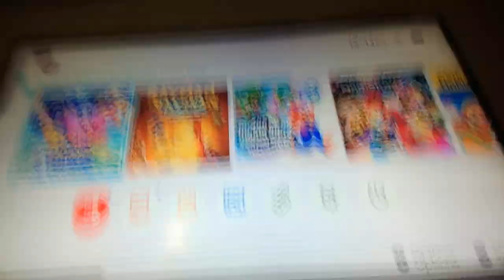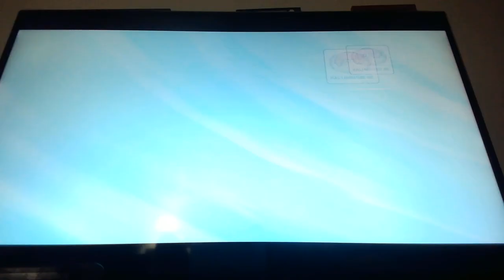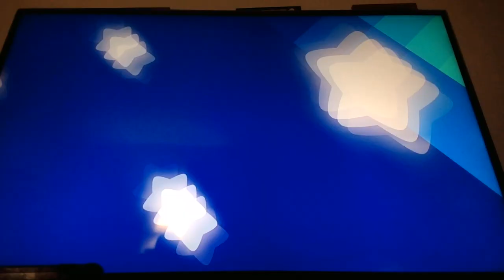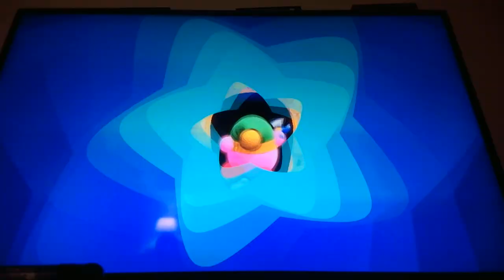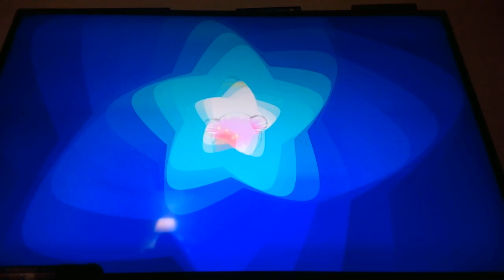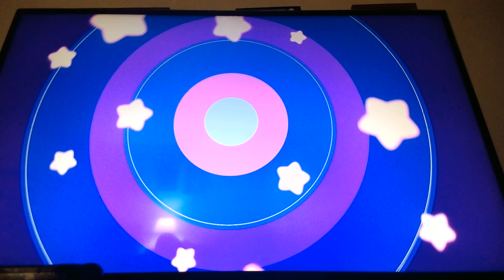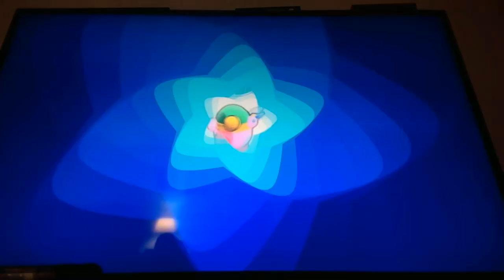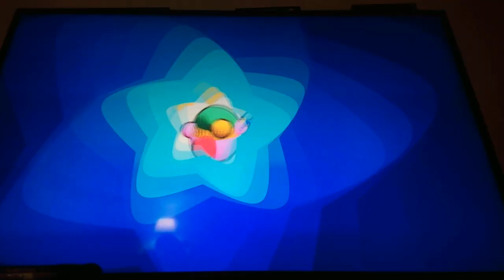Kirby's return to dreamland deluxe ep 1 my first game on my old channel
this ep we go back to my very first game i uploaded on the channel